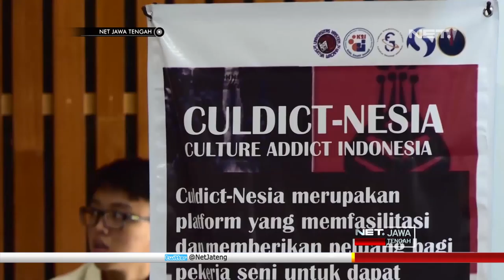Unik Dan Patut Di Apresiasi, Begini Sepatu 4 In 1 Karya Mahasiswa Dalam Negeri - NET JATENG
Inilah salah satu ide wirausaha, yang dibesut oleh mahasiswa Universitas Muhammadiyah Malang. Dirancang oleh Syahmi Kafin Fahreza, sepatu 4 in 1 ini dapat digunakan untuk berbagai kebutuhan.

Sepatu ini dapat berubah menjadi berbagai macam bentuk, mulai dari boot hingga sandal. Meski masih skala kecil, usaha yang dirintis ini mendapat respon yang bagus, dari berbagai kalangan.

“Waktu itu pertemuan youngpreneur Asia Tenggara, dan responnya orang se Asia Tenggara ini bagus banget, begitu. Sampai-sampai dari Jepang sudah order ke kita dengan harga yang sangat mahal, dan kita pun juga banyak orderan di Indonesia juga sebenarnya tapi kita masih akan memproduksinya ketika semua benar-benar sudah siap, begitu.” , ujar Syahmi Kafin Fahreza, Pembuat Sepatu 4 In 1.

Menteri Perdagangan mengapresiasi positif wirausaha yang muncul dari perguruan tinggi. Tak hanya barang-barang konsumsi, Kemendag juga mendorong kewirausahaan berbasis teknologi informasi di kalangan kampus ini.

“Mereka mulai penjualan online, kemudian setelah itu packagingnya mereka perbaiki, setelah itu mereka sekarang sudah mulai penjualan ke luar negeri, saya belum bicara ekspor, karena itu masih sekali lagi masih online mereka lakukan, belum dalam jumlah yang begitu besar, ini beberapa dari mereka kita bina, untuk kita dorong mereka untuk berkembang, catatan lain adalah saya juga dorong mereka, penuhi pasar dalam negeri.” ,  ujar Enggartiasto Lukita, Menteri Perdagangan.

Ide wirausaha dan startup dari kalangan kampus perguruan ini, dipamerkan dalam acara Bussiness Plan National Festival pertama , yang diselenggarakan Universtas Kristen Satya Wacana, UKSW, Kota Salatiga. Diharapkan, kegiatan-kegiatan serupa dapat terus diselenggarakan, agar dapat mendorong mahasiswa mengembangkan jiwa kewirausahaan mereka , berbasis ilmu pengetahuan yang mereka miliki.